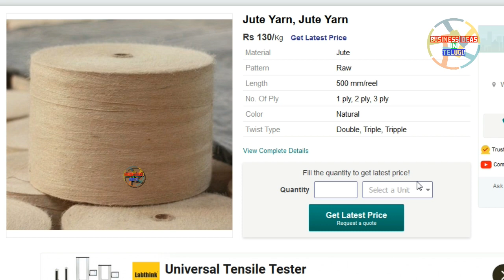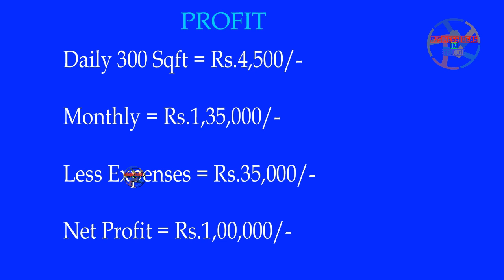బిజినెస్ ! Small business ideas! New business idea's! business ideas ! Low Investment Business Idea